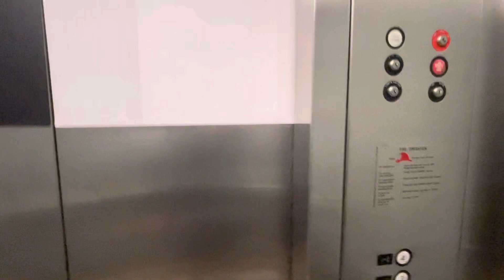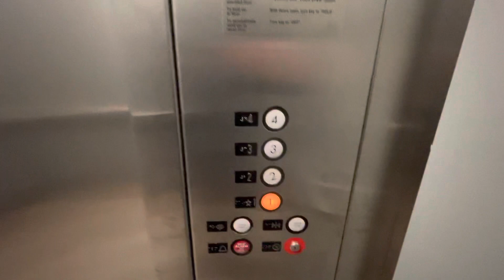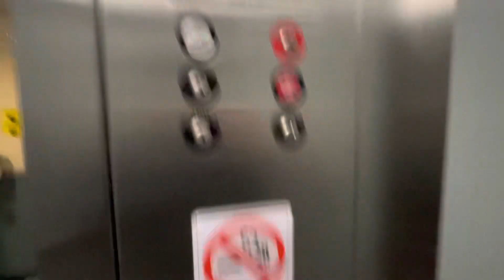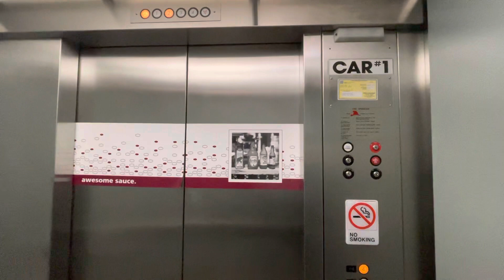Nice US circle button elevators at Hampton Inn Sea Tac WA